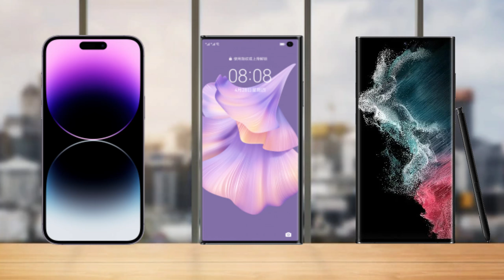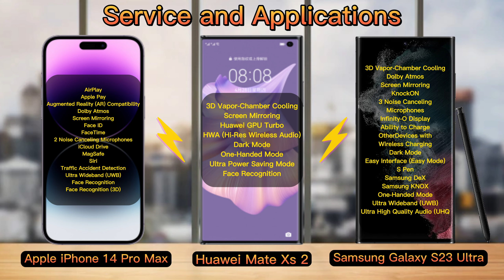Apple iPhone 14 Pro Max vs Huawei Mate Xs 2 vs Samsung Galaxy S23 Ultra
00:00 subscribe
00:11 screen
00:58 battery
01:30 camera
02:51 BASIC HARDWARE
03:38 BASIC HARDWAREWIRELESS CONNECTIONS
04:11 MULTIMEDIA
04:24 FEATURES